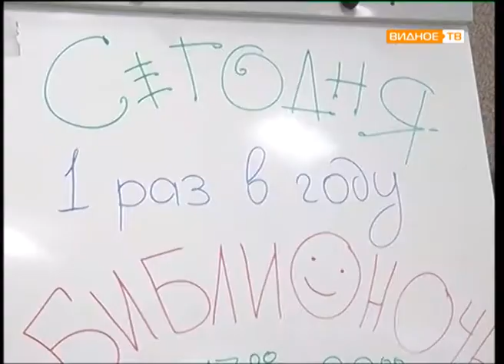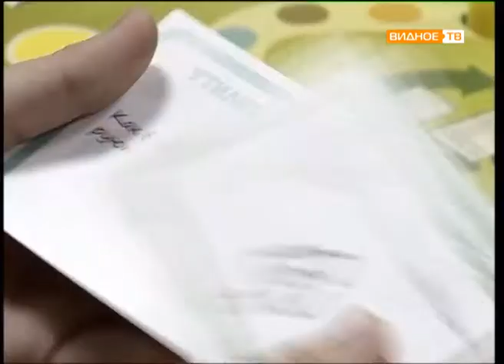Прямой эфир: Моисей Шамаилов (начальник управления по делам молодежи, культуре и спорту)